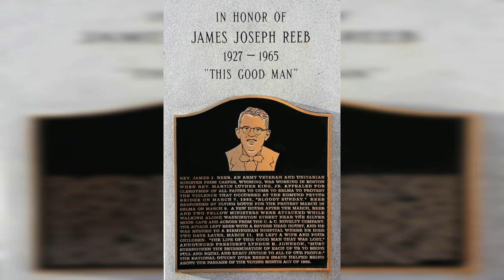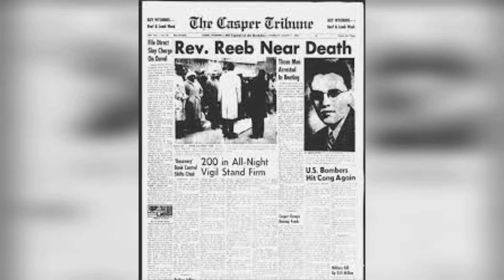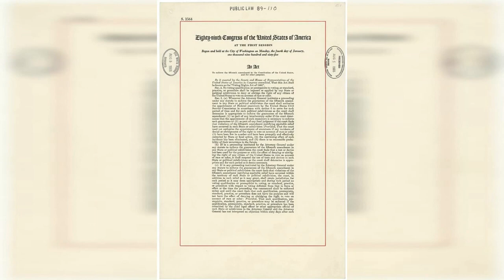The Murder of Rev James Reeb A Pivotal Moment in the Fight for Racial Equality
In this video, we delve into the tragic story of Rev. James Reeb, a civil rights activist whose murder in 1965 became a turning point in the fight for racial equality in America. Learn about Reeb's background, his commitment to social justice, the events of Bloody Sunday, and the impact his murder had on the Civil Rights Movement and the Voting Rights Act of 1965. Join the conversation and share your thoughts on Rev. Reeb's story, the ongoing struggle for civil rights, and the importance of continuing the fight for racial equality.

► Share your Opinions In the❤️Comment Box❤️

➡️ I hope you enjoy all of the content as much as I enjoy offering it to you.

Welcome to Illuminating the Shadows of American History, where I explore the lesser-known, often concealed, and sometimes grim aspects of American history. We bring forth the overshadowed, ignored, or purposefully suppressed, over the course of time, hidden narratives and untold stories.

From the unsung heroes of civil rights to the forgotten victims of social injustices, we delve into the undercurrents of American society, revealing the complexities and controversies that have shaped this nation. We're here to unmask the realities of systemic oppression, cultural erasure, and structural inequities, providing a more comprehensive, unfiltered understanding of our shared past.

We expose these obscure facets to ignite thoughtful dialogue and promote a deeper understanding of our history, no matter how uncomfortable it may be.

►D I S C L A I M E R:
In compliance with FTC guidelines: Any/all of the links on site/video are affiliate links of which Buffys World receives product credit or a small commission from sales of certain items, but the price is the same for you. Buffys World is a participant in the Amazon Services LLC Associates Program. Thank you for supporting my channel!